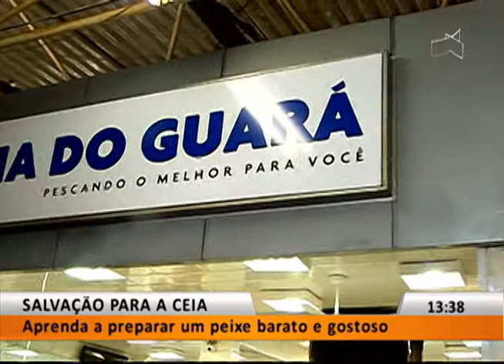JL1 - ECONOMIA COM GOSTO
13/04 - Que tal preparar um peixe com apenas R$ 30?